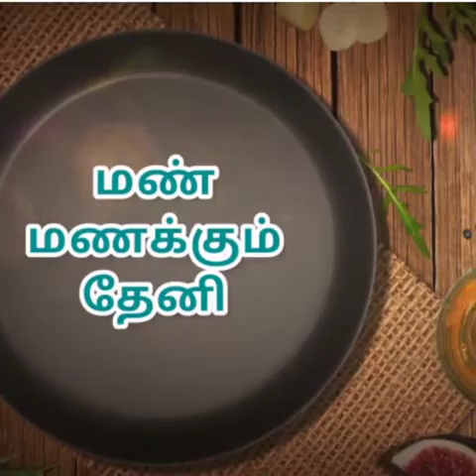PUTTU RECIPES | Ragi Puttu | Kelvaragu Puttu | Ragi Puttu Recipe | Ragi Puttu in Tamil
Healty and Tasty Ragi Puttu. In this video let us see how to easyly prepare healthy and higienic Ragi Puttu in Tamil. Kulandhaigaluku piditha indha unavai kalai tiffen or evening snacks ku prepare senju asathunga friends.